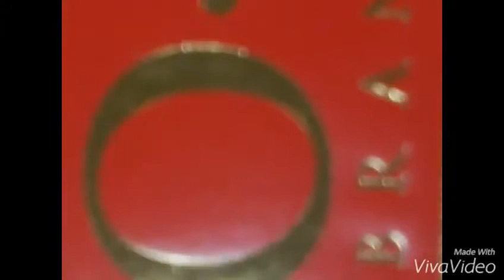クイズ TQエンジン №1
アポ家隊員のTaqqun企画